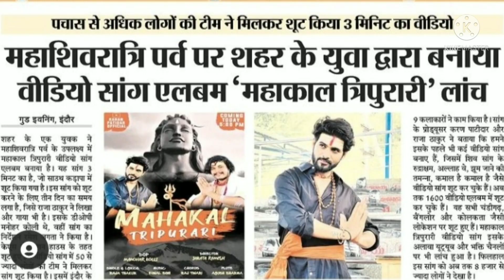आखिर Karan ने किससे करली शादी❤/ Karan Patidar Lifestyle & Biography/ Wife/Lovestory/Karan Patidar770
Description

250

Likes

14,130

Views

Mar 25

2022

Hello Friends. In this video you know about social media viral girl Karan patidar biography, family, Lovestory, family. इस वीडियो में आप जानेंगे बार करन पाटिदार की लाइफ की पूरी कहानी, साथ ही जानेंगे आप इनके पर्सनल लाइफ के बारे में सब कुछ | दोस्तों अगर आपको वीडियो पसंद आए तो वीडियो लाइक करके कमेंट करना ना भूले फिर मिलेंगे ब्यूटीफुल स्टोरी के साथ |–